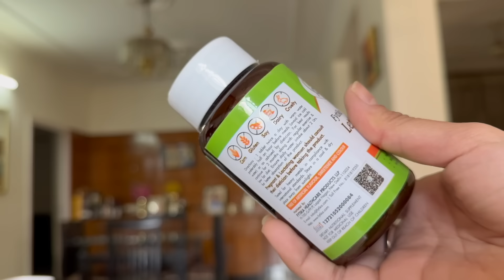Indian morning routine for belly fat & weight loss / maintain | Workout + Diet Recipe VLOG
Call here for any query: 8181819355

Fytika let it melt is a 100% natural product made from powerful herbs like garcinia cambogia, triphala that helps in weightloss journey.

Garcinia Cambogia: This ingredient hampers fat production, regulates appetite, and prevents excess carbohydrate conversion to fat.
Triphala: A blend of three fruits known for promoting healthy digestion, reducing bloating, and aiding in weight management.
Kali jeeri : Known to regulate bowel movements, it may also assist in controlling cholesterol and blood sugar levels.
Green Coffee: Contains caffeine and chlorogenic acid, which are linked to weight management and improved metabolic function.
Piperine: Derived from black pepper, piperine helps reduce fat, promote metabolism, and offer antioxidant and anti-bacterial properties.

fytikaletitmelt